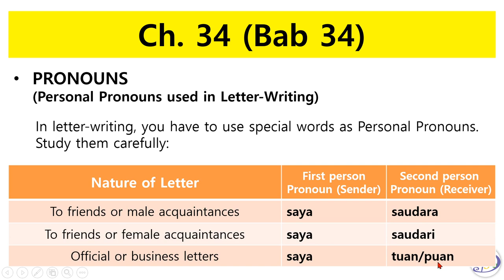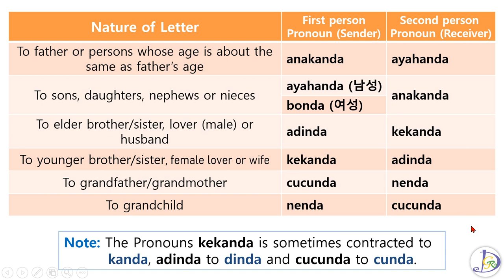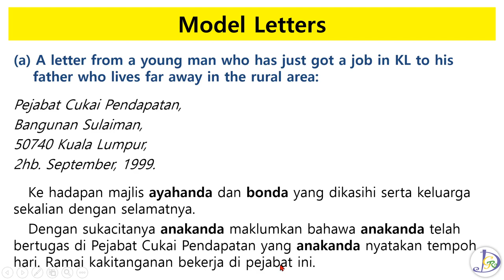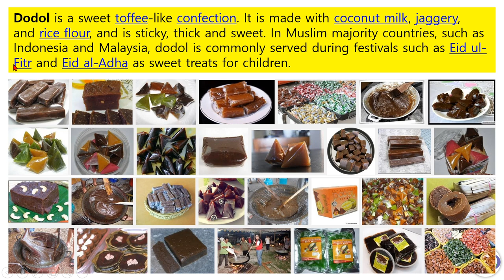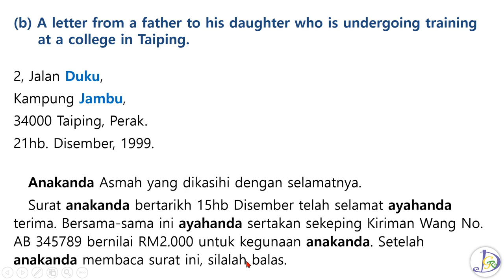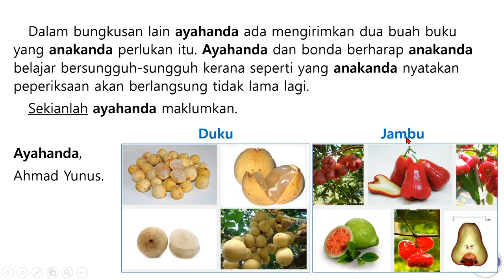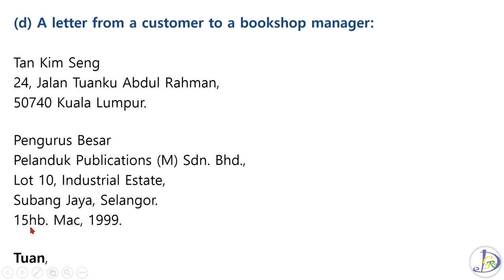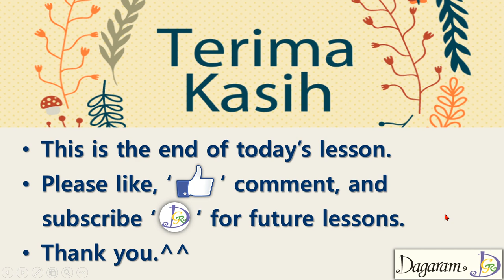Learn Malay by watching ch.34,personal pronouns,bahasa melayu,malaysia language,malay,malaysia,KL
Lectures on Malaysian, Malaysian language, or Bahasa (they are the same thing). The teaching is mainly based on a book source named “Malay for Everyone” which consists of 48 chapters in total.
In Lecture 34, we will be learning, 'personal pronouns in Letter-writing' of Bahasa.

malaysia bahasamelayu malay language
Kakaotalk open chat room